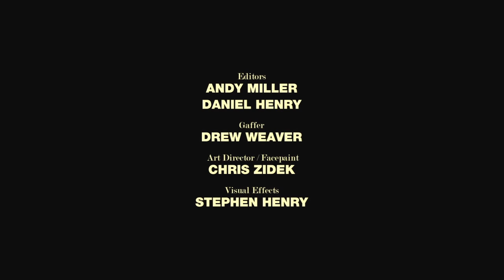Palmyra Delran 'You're My Brian Jones' (Official Video)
Palmyra Delran is the celebrated high-octane engine and guitar siren behind the '90s chick-powered retro garage-pop band The Friggs. "You're My Brian Jones" is the lead single from her new solo album You Are What You Absorb, which features Palmyra's signature punk grit, hook-laden melodies, bright surf-pop, retro sass and cut-to-the-bone lyrics.
"You're My Brian Jones" was picked by Little Steven Van Zandt as The Coolest Song of 2012 and is a psychedelic romp back to the '60s with an infectious groove and smooth vocals. The video was filmed in beautiful Nashville by producer Price Harrison, director Daniel Henry, and cinematographer Dustin Lane.